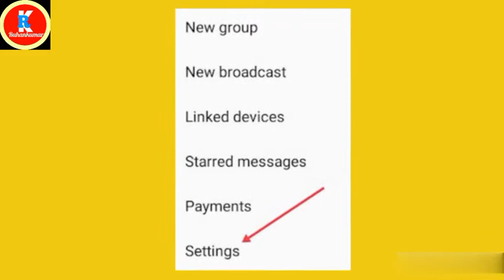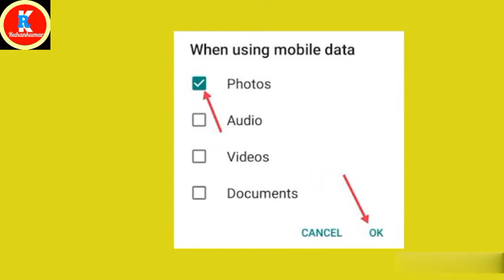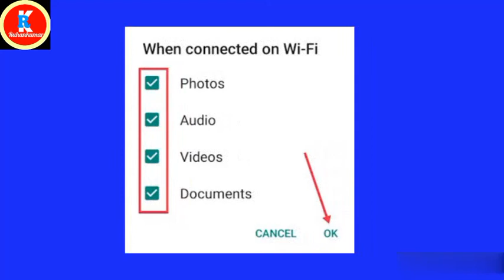WhatsApp Me Automatic Download Kaise Band Kare - How to Turn off Auto Download in WhatsApp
इस वीडियो से आपको WhatsApp Me Automatic Download Kaise Band Kare इसके बारे में जानने को मिल गया होगा जैसे WhatsApp Me Automatic Download Kaise Band Kare - व्हाट्सप्प में आटोमेटिक डाउनलोड कैसे बंद करें इसके बारे में जानकारी मिल गया होगा और मुजे उम्मीद है आपको ये वीडियो जोरुर पोसन्द आया होगा।